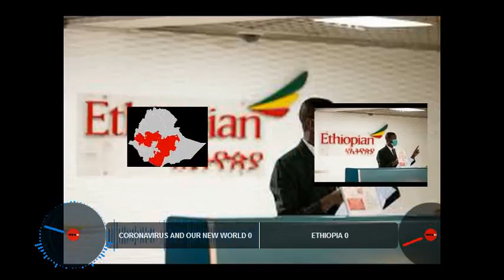ግብፅ ቁጥር አንድ የአፍሪካ የኮሮና ቫይርስ ተጠቂ ትሆናለች። ኢትዮጵያስ? Coronavirus digest